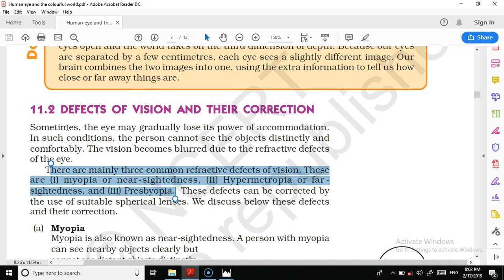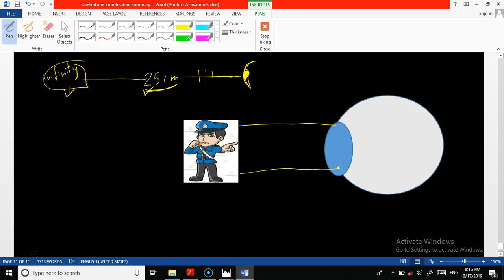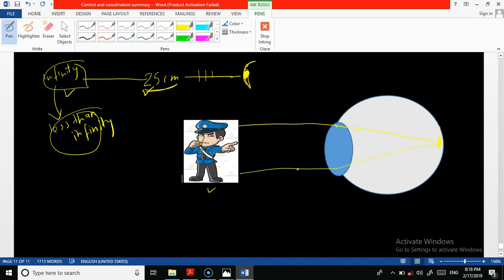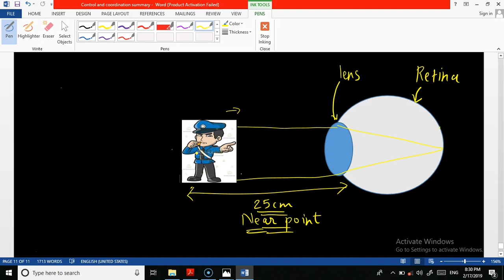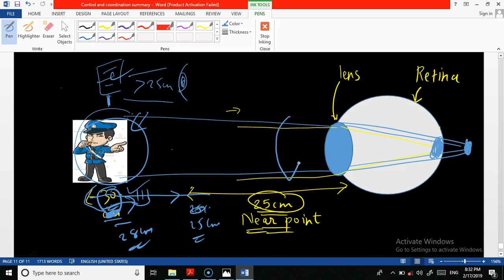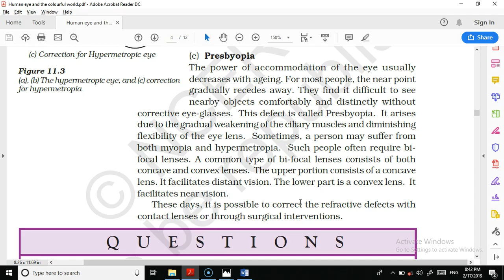Human eye and the colourful world PART 2 cbse class 10 science